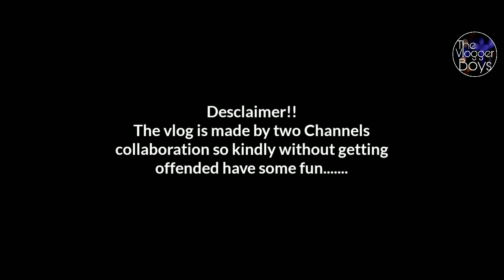Bhoot Bangla review | Vlog 1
Facebook. Shreeyansh Jain, Parth Hajariwal, Rajveer Jaiswal ii

Instagram. therajveerjaiswal, parth_hajariwal_, shreeyansh_jain_999